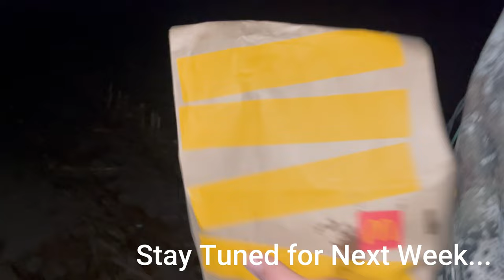Early Season Goose Hunting an Overcrowded Field! | 9-7-2024 | (hundreds of birds!!)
Too many geese and not enough field! Check out the second weekend of early goose season. After a push of cold weather, more birds were in our area, or too many? Shane also killed his first goose!!